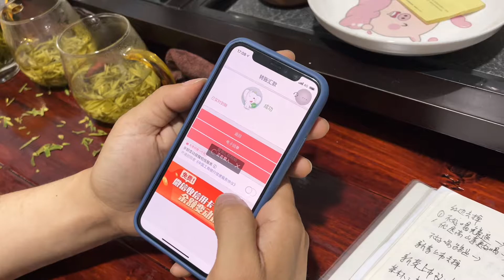【茶农王大鹏】做茶叶真的是压力大，朋友为了周转资金，把200斤好茶给便宜处理